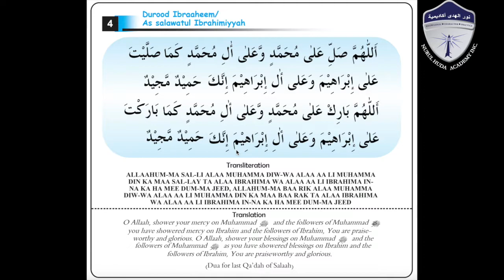Durood Ibraheem | Nurul Huda Academy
Learn how to read Durood Ibrahim in simple and easy ways with our simply constructed, voice covered interactive video :)

Content from Nurul Huda Academy Inc.

Acc Name: Nurul Huda Academy
BSB: 083-214

Jazakallahu Khair